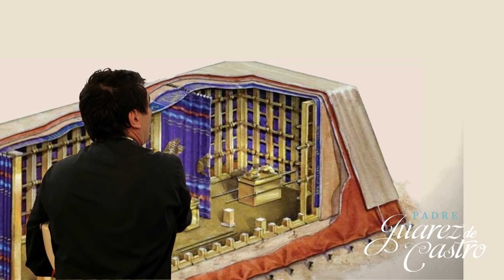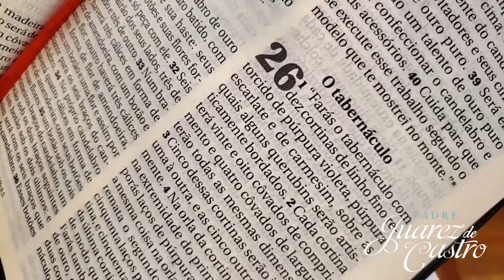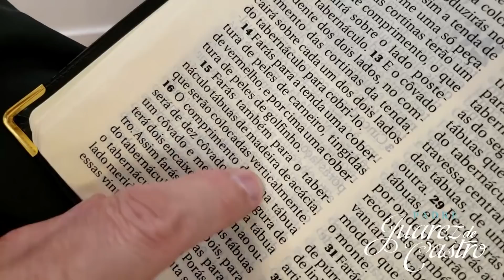Curso Bíblico 76 - Êxodo Capítulo 26 - Construção do Tabernáculo - Padre Juarez de Castro